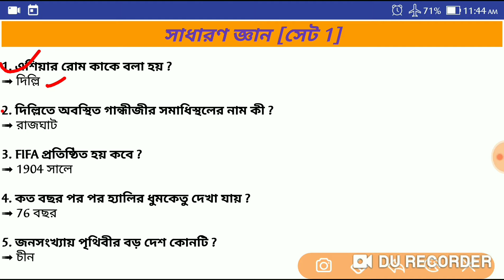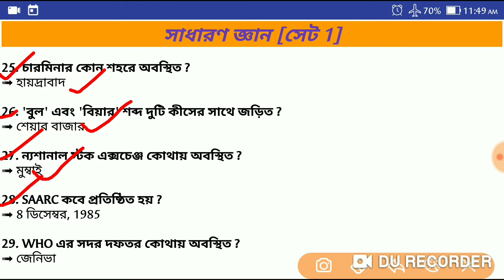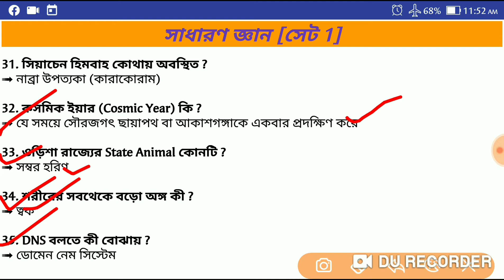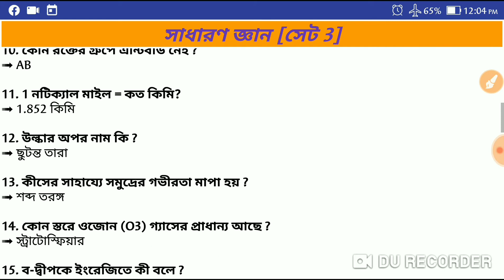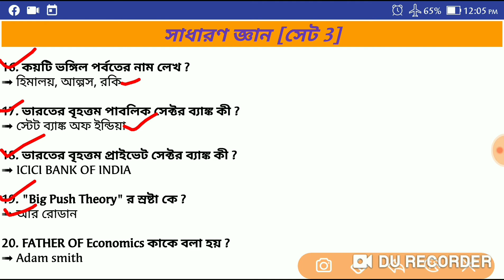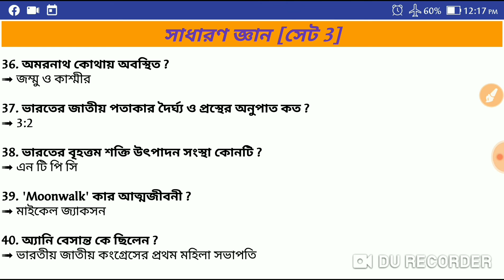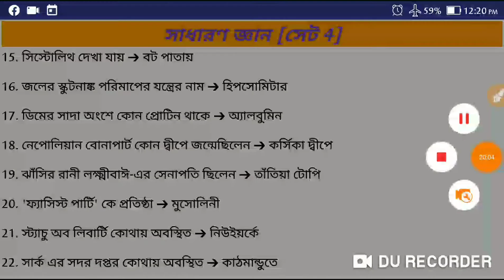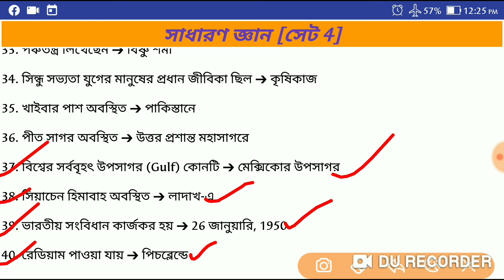General knowledge questions and answers Bengali ||150 টি গুরুত্বপূর্ণ প্রশ্ন উত্তর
এই ভিডিওতে জেনারেল নলেজ নিয়ে 150 টি গুরুত্বপূর্ণ প্রশ্ন উত্তর নিয়ে আলোচনা করেছি |যেটি পড়লে তোমরা রেল, ব্যাংক ,পিএসসি, এসএসসি ,সবরকম কেন্দ্র সরকার ও রাজ্য সরকারের সরকারি পরীক্ষায় কিছু প্রশ্ন এখান থেকে তোমরা কমন পেতে পারো| বন্ধুরা যদি ভিডিওটা ভালো লাগে তাহলে তোমরা অবশ্যই একটা করে সাবস্ক্রাইব একটি করে লাইক অবশ্যই করবেন |আর ভিডিওটা যদি কিছু ভুল থাকে তাহলে কমেন্ট বক্সে অবশ্যই লিখে জানাবেন আমি পরবর্তী ভিডিওতে ঠিক করার চেষ্টা করব| Pls.. Pls.. Subscribe my youtube channel. ধন্যবাদ all views